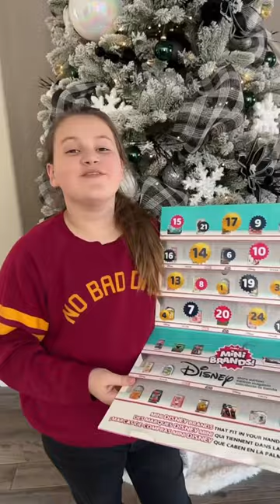What's in Our Advent Calendars? DAY 3 🎄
Open up an Advent calendar with each of us every day until Christmas 2023

Come back tomorrow for day 4!